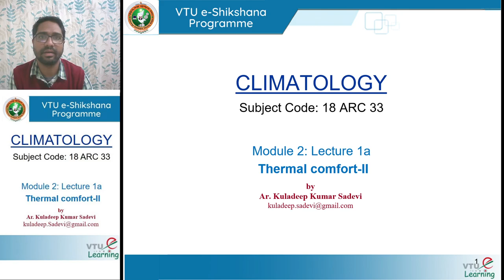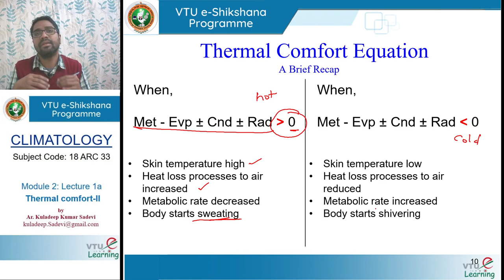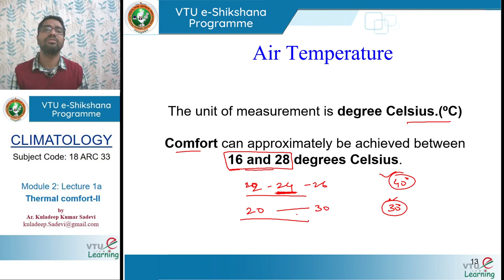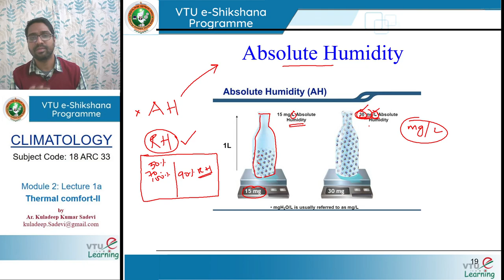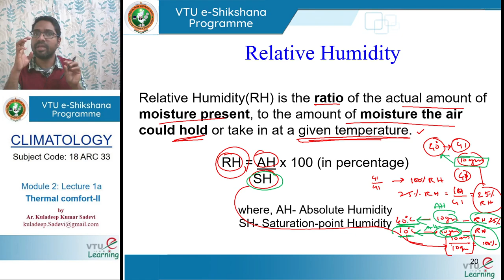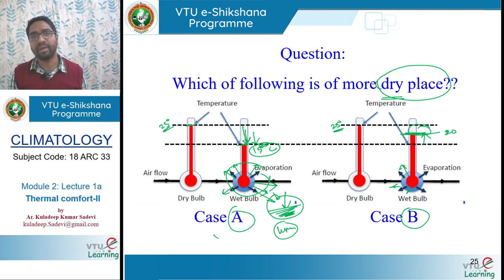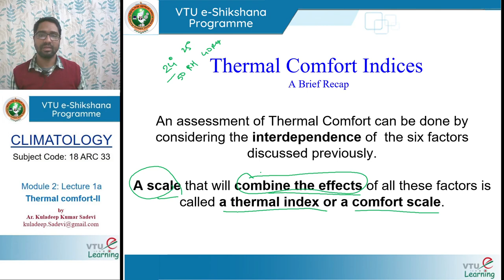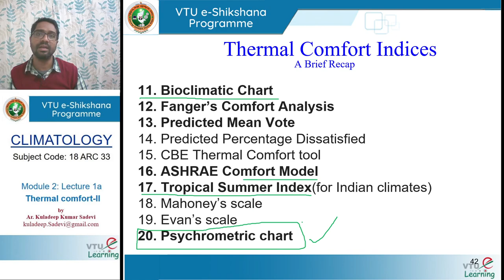Module 2 Lecture 1 Themal Comfort II Models & Indices